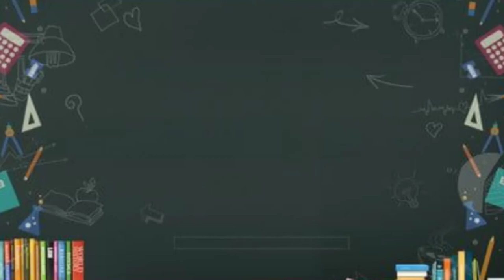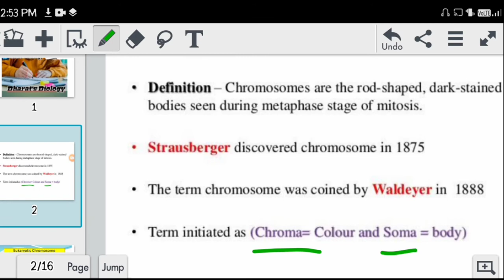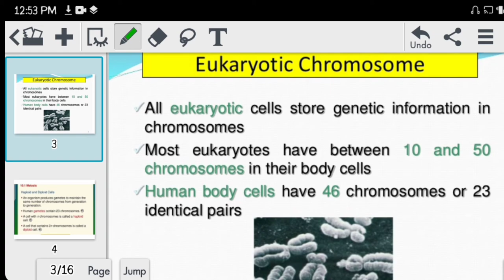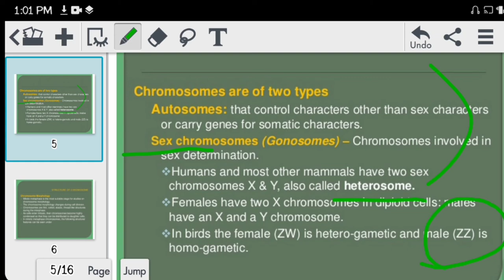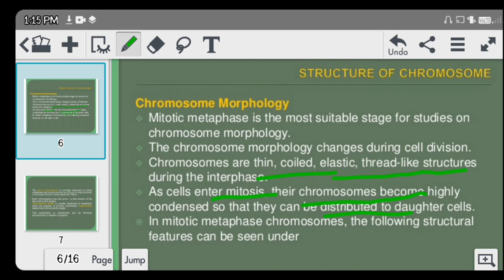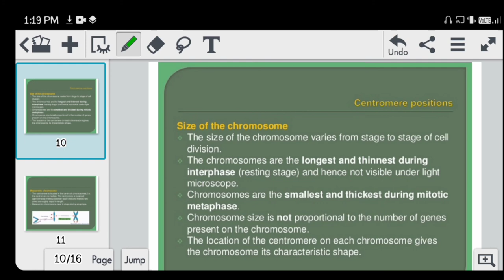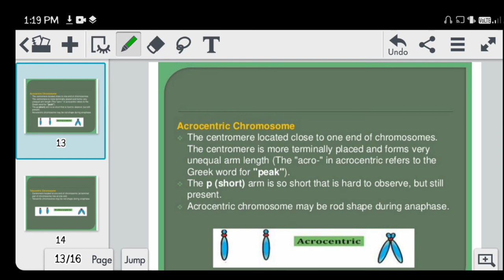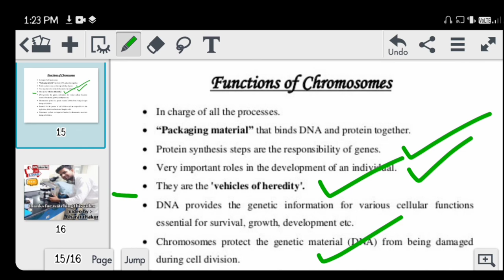What is chromosome & it's type and functions.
Hi, this is Bharat Thakur from Bharat's Biology and this is an online biology channel about free online courses in biology and free online biology lectures covering multiple biology fields like marine biology, molecular biology, biotechnology, ecology, forensic science, zoology, life science, synthetic biology. translation biology and so on. If you are a biology major student or studying in high school biology or a college undergraduate in life sciences, this channel is just for you to serve you all the different topics in biology with free lectures and free online biology classes including lecture materials.